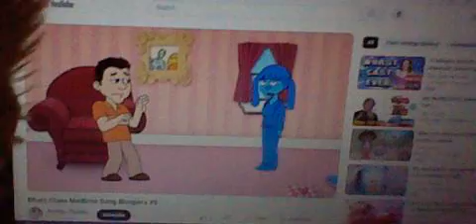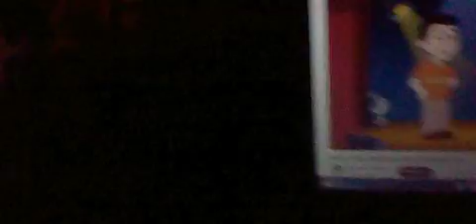Bob and jerry show season 20 episode 63 blue's clues mailtime song bloopers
they got right